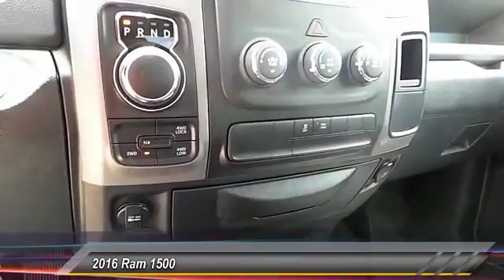2016 Ram 1500 Hobbs NM 6639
2016 Ram 1500 4WD Crew Cab 140.5 Tradesman

NOTITLE